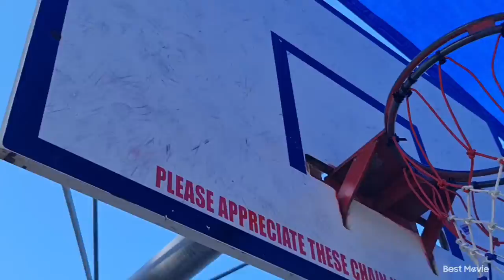A Day At The SKETCHY SKATEPARK